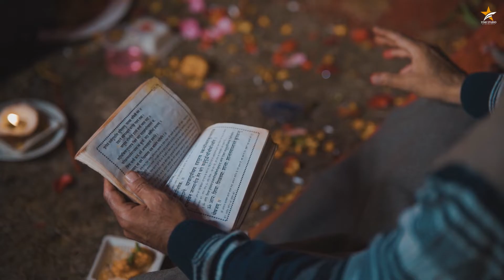WEDDING CINEMATIC || KONIKA & RACHIT || STAR STUDIO DINANAGAR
STAR STUDIO,DINANAGAR
NEAR O.B.C BANK DINANAGAR

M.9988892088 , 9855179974